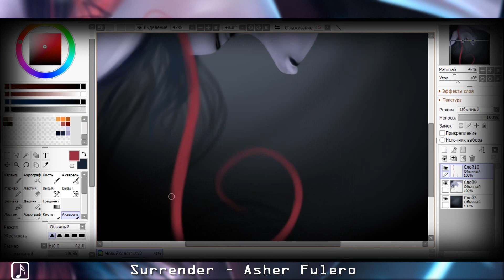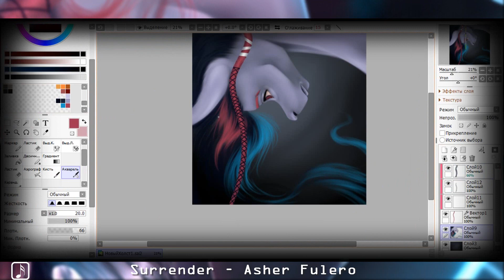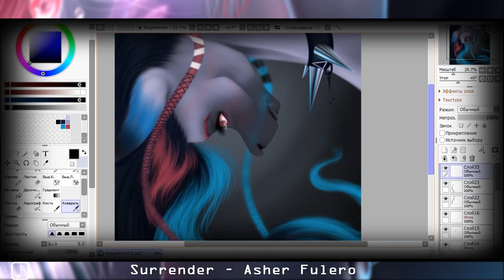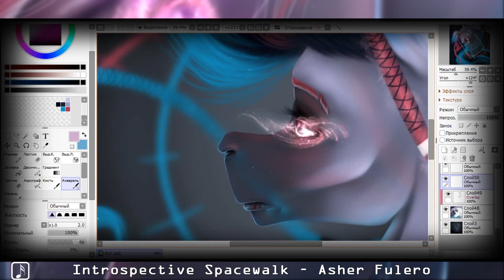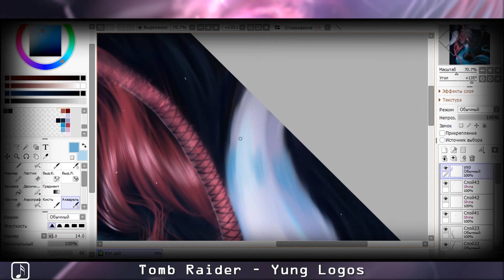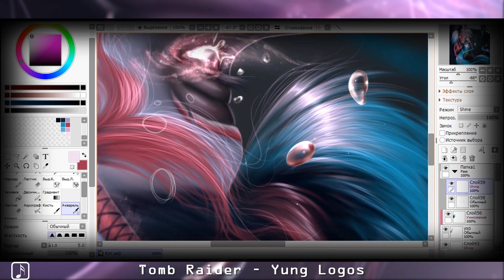Cosmic Tears | MLP SpeedPaint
I am active there much more often than here on YouTube. See you there!

× Graphics tablet - Wacom One Medium (CTL-671)